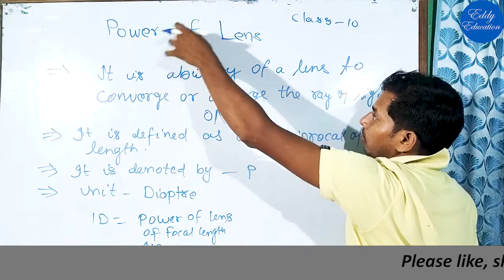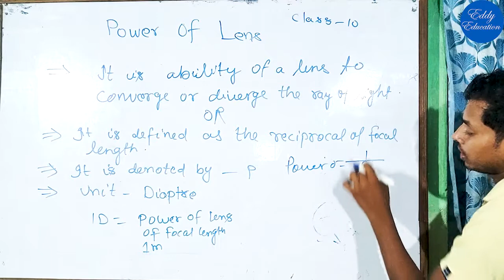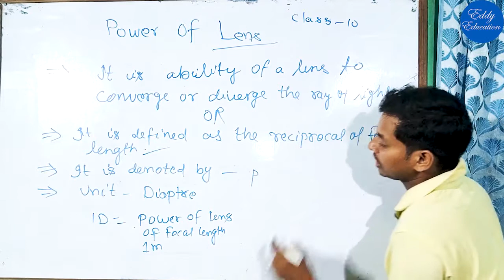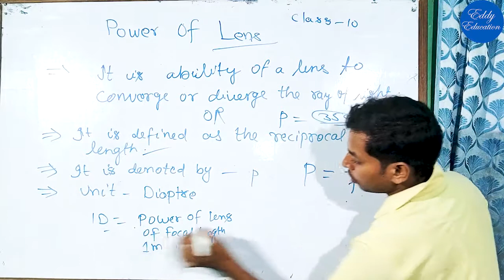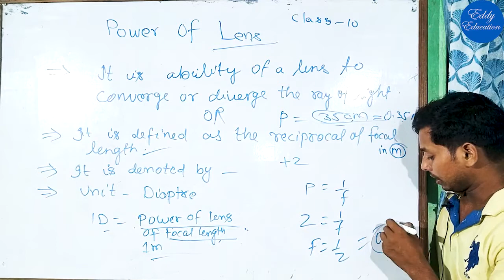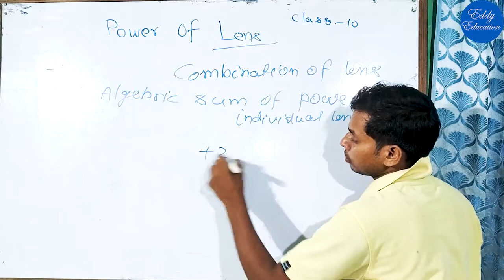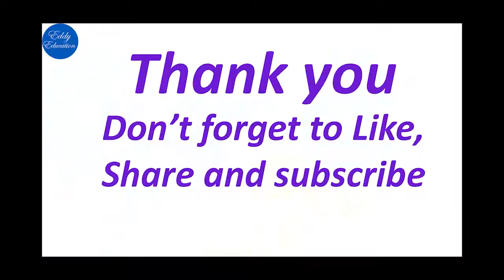Power of Lens.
In this video we learn about power of lens. SI unit of power of lens.

Thanks.